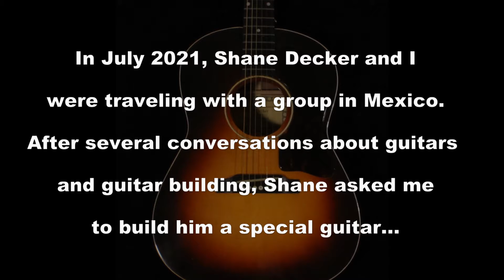Mucho Love Guitar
Building a guitar for Shane Decker and capturing Shane playing the guitar for the first time.